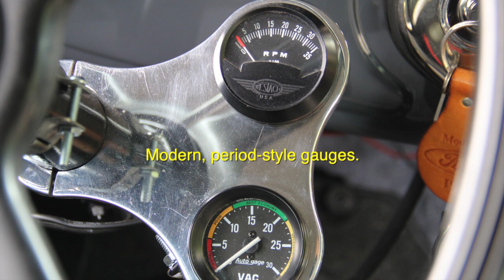1930 Ford Model A Tudor.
SOLD.
Oregon.